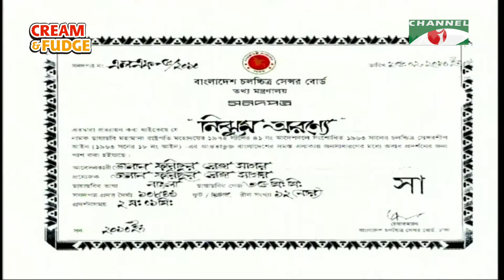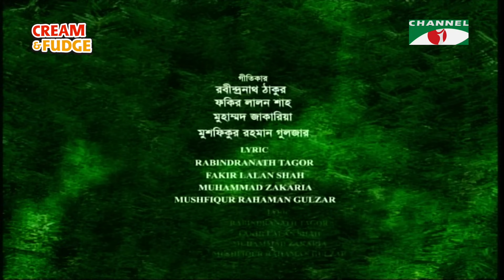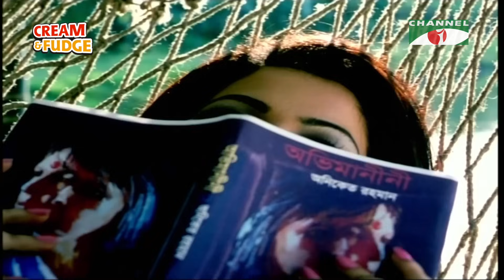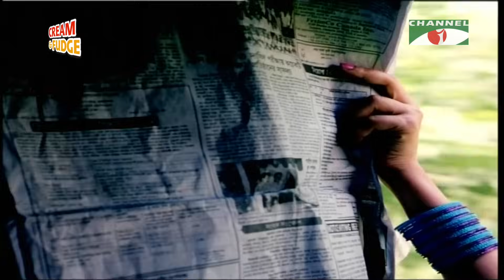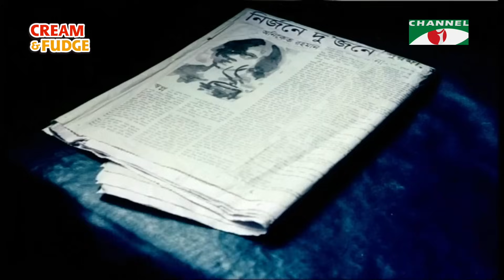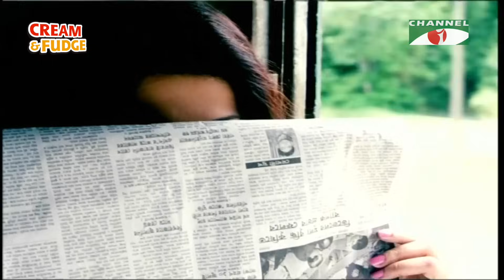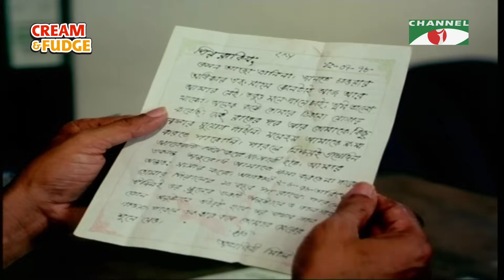Nijhum Aronne | নিঝুম অরণ্যে | Bangla Movie | Sajal | Badhan | Elias Kanchan | Champa | Channel i TV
Movie: Njhum Aronne
Cast: Sajal, Badhan, Elias Kanchan, Abul Hayat & Champa
Script: Mahbub Jamil
Director: Mushfiqur Rahman Gulzar

worldwide.